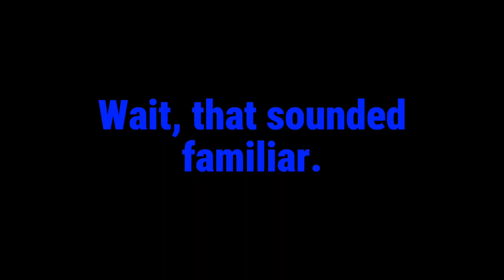The best comeback of all time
Just did this fun obviously.

- Bluedude